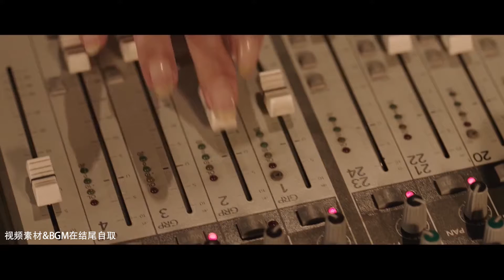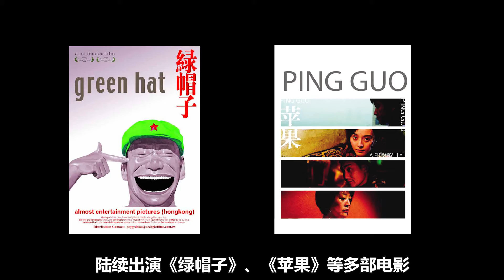赵本山御用女配角，230斤的灵魂，一个六平米的房间，一住就是三年